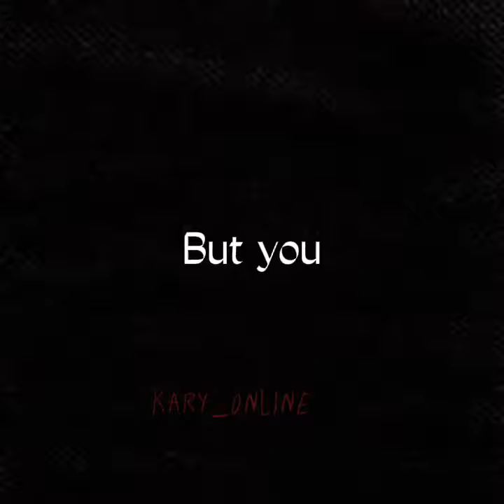Shinobu Carrousel-Melanie Martínez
Anime:Demon slayer
Character:Shinobu Kocho
Song: Carrousel by Melanie Martínez
App:Capcut

If u see this edit in another channel without my permission,pls let me know and report it,ty

all of the pictures are taken from Pinterest